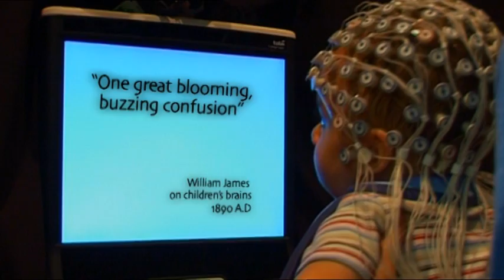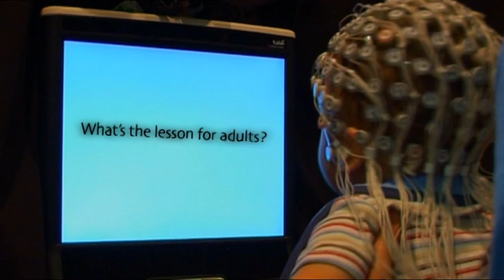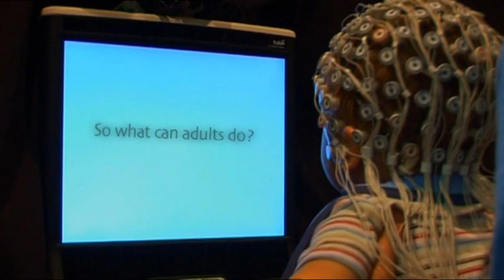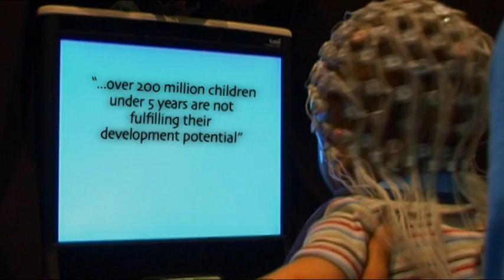Kids' Stuff - The Brain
A series of short vignettes exploring key concepts in Early Childhood Development research and practice featuring interviews with leading scientists, practitioners and advocates. The five films in the 'Kids' Stuff' series are:
• The Brain
• Violence
• Nutrition
• Interaction -- How Kids Learn
• Child Rights
Produced with the generous support of the Bernard van Leer Foundation